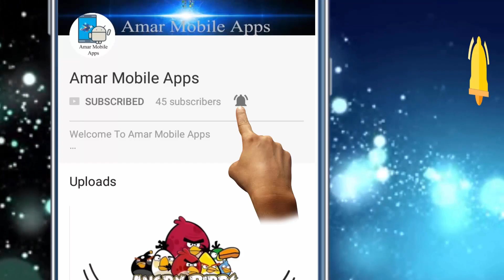Tamim impressed by Rubel six ( রুবেলের ছক্কায় মুগ্ধ তামিম) Ban vs Zim Match 2018